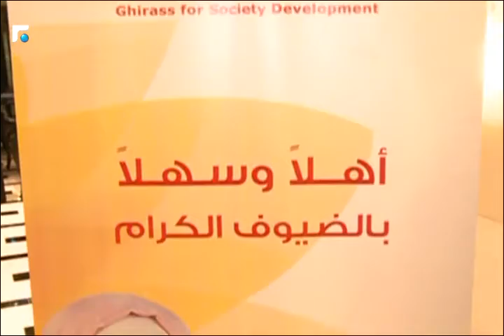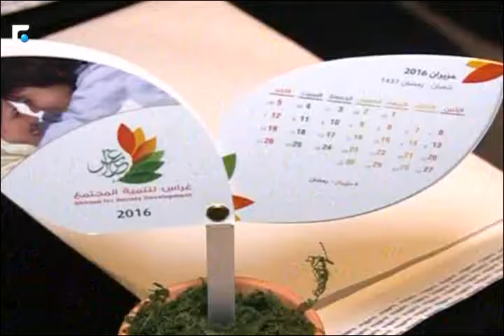افطار سنوي لجمعية ‏‏"غِراس لتنمية المجتمع" بحضور داعمي الجمعية والمتطوعين.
خلال شهر رمضان المبارك، نشهد افطارات يومية ، والهدف منها الدعم المادي والمعنوي ‏للمحتاجين خصوصا خلال الشهر الفضيل... اليوم محطتنا مع الإفطار السنوي لجمعية ‏‏"غِراس لتنمية المجتمع" بحضور داعمي الجمعية والمتطوعين.